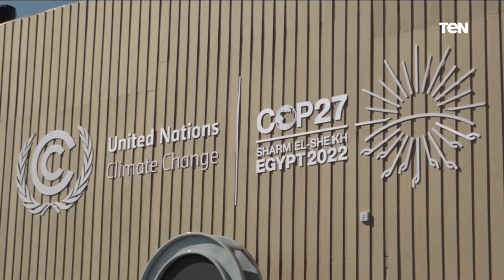مراسلين وصحفيين من جميع أنحاء العالم.. مصر تجذب أنظار العالم في أول أيام قمة المناخ بشرم الشيخ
انطلق أولى فعاليات مؤتمر_المناخ_2022 والمنعقد في مدينة شرم الشيخ، بمشاركة الرئيس عبد الفتاح السيسي، رئيس الجمهورية، وعدد من القادة والرؤساء والشخصيات البارزة من مختلف أنحاء العالم.